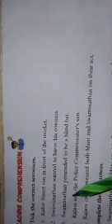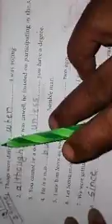Class 6 th English Revision cha.no.9 Bertie and the Lion cub & 10 A friends in need